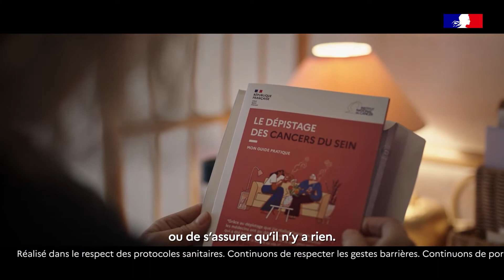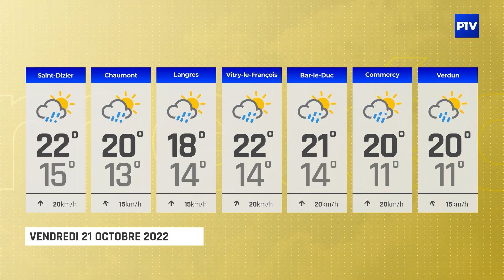La Météo | Vendredi 21 octobre 2022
Vos prévisions météo pour la journée du 21 octobre 2022.